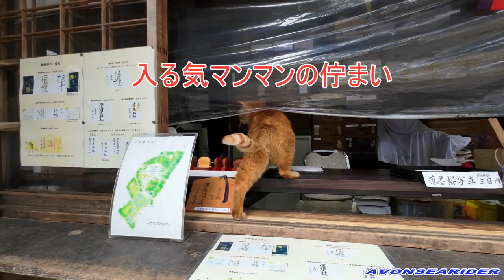若い女の子に手を出すとこうなるよ笑 会津伊佐須美神社の野良猫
福島県の桜の動画を作成中で、会津伊佐須美神社に立ち寄った時の出来事です。やはり女心は難しいですね。見事にやられてしまいました。